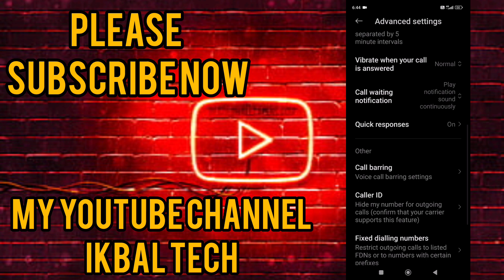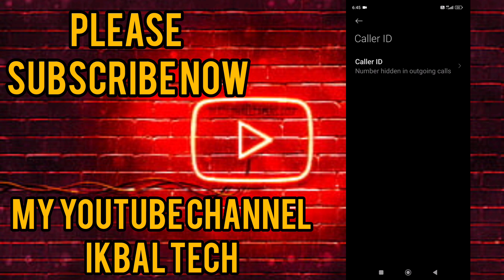Incoming call number hide kaise kare || Incoming call ka number kaise chupaye